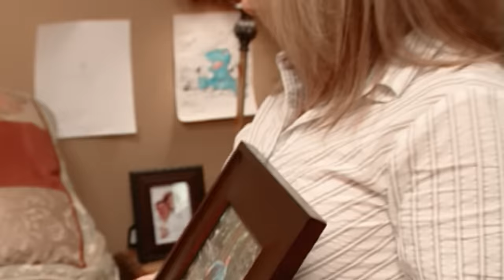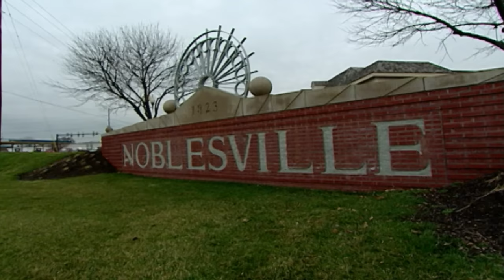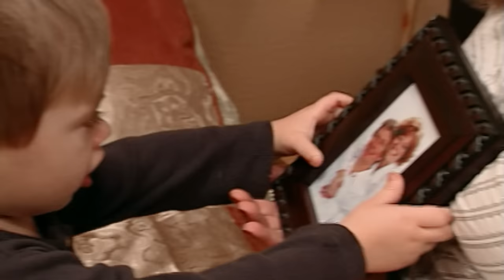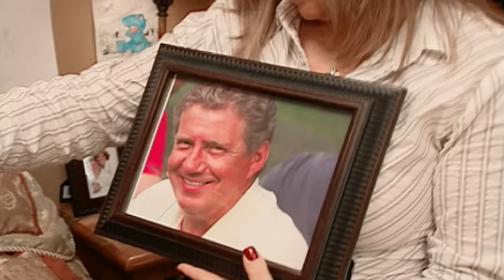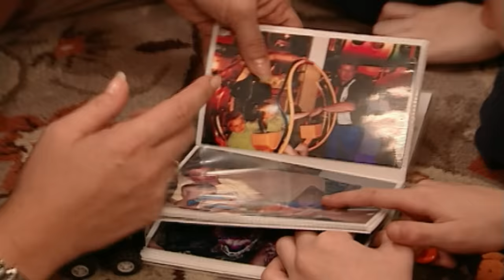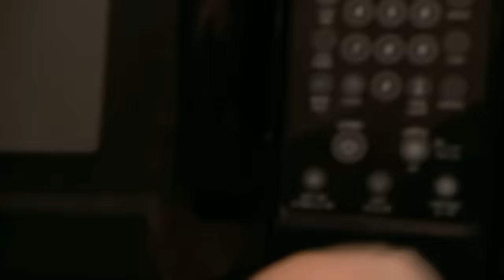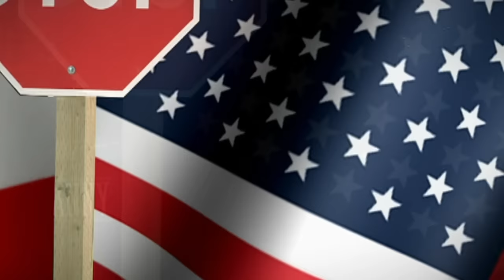Supernanny helps family grieve after family tragedy... | The Addis Family | FULL EPISODE | SPN USA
Jo goes to Indianapolis to meet the Addis family. Housewife mum Leslie, 28 and technical consultant dad Tony, 29, are worn out from looking after their four children; twin boys Jonah and Jonathon, 6, Eden, 4 and Elijah, 2.